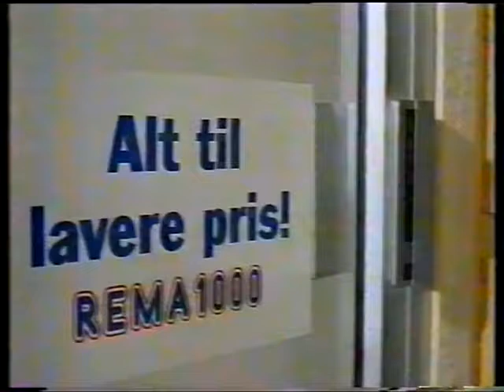Mr Bean in REMA 1000 Commercial